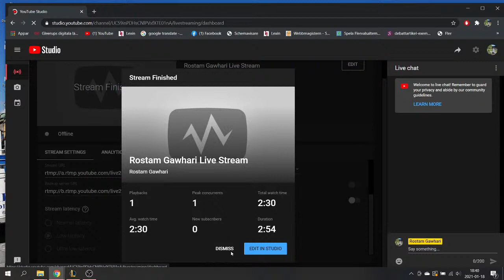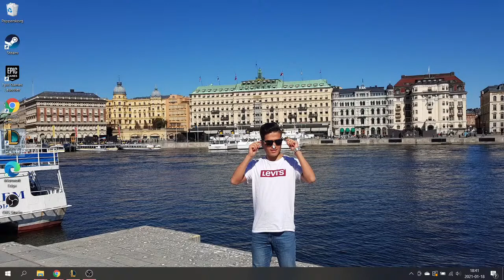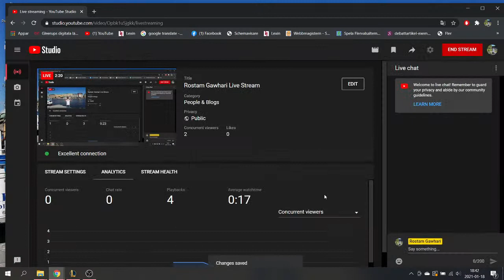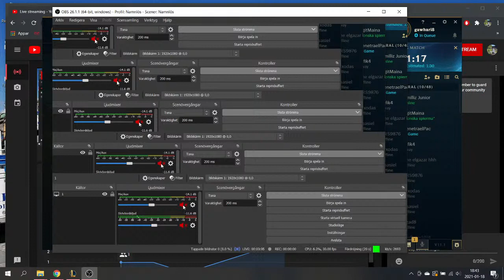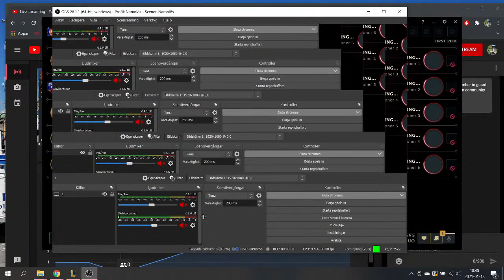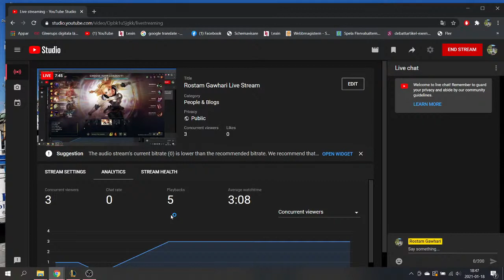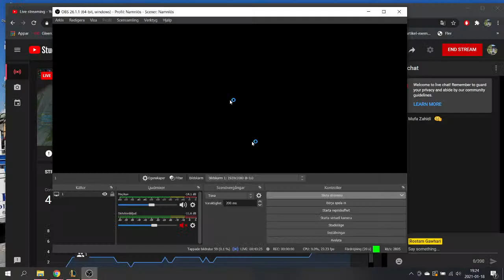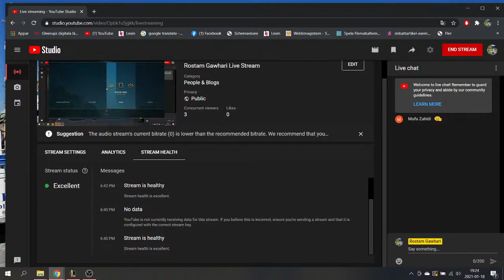Rostam Gawhari Live Stream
leage of leagnes